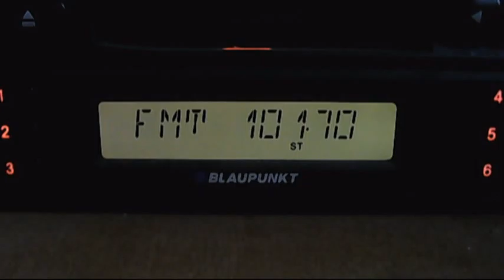test sos ploiesti